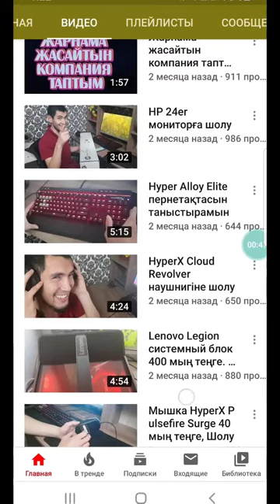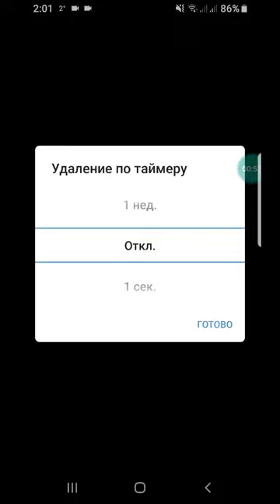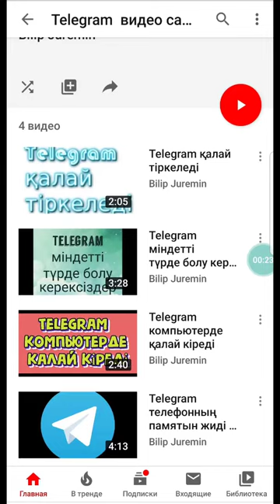Telegram секретный чат деген не